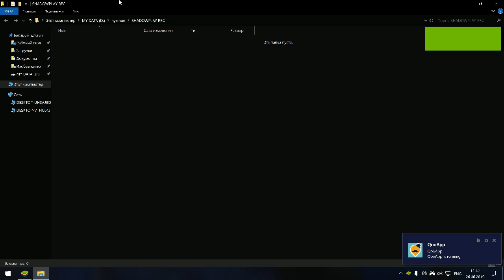Sengoku Basara: Battle Party (Android Version) Gameplay 3